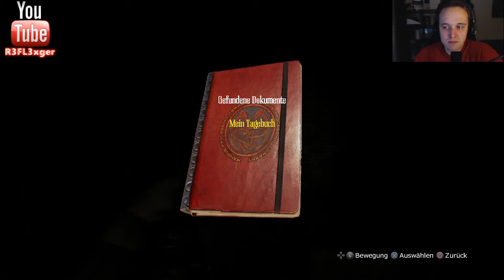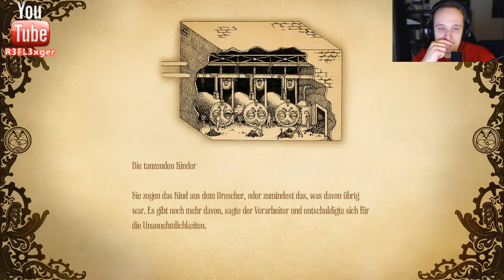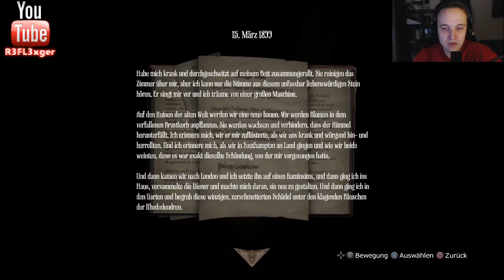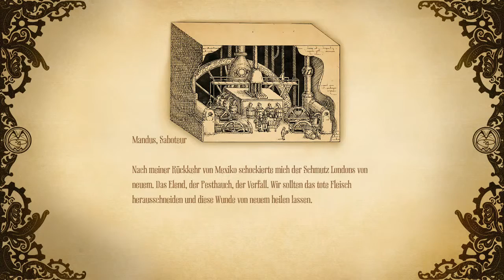Let’s Play Amnesia: A Machine for Pigs(PS4 Edition)#11 Wir sind der erfinder ?